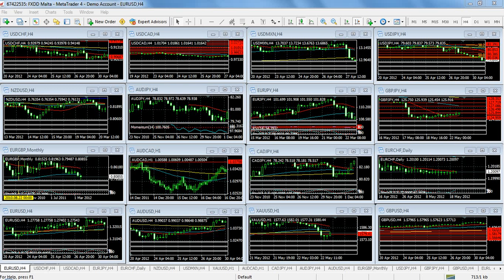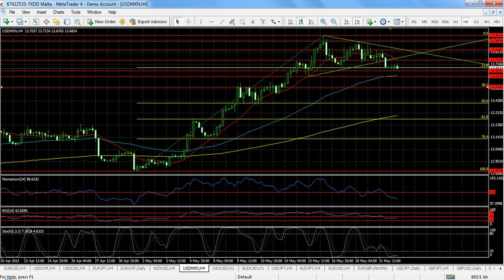Forex Análisis 22 de Mayo de 2012 Trader College